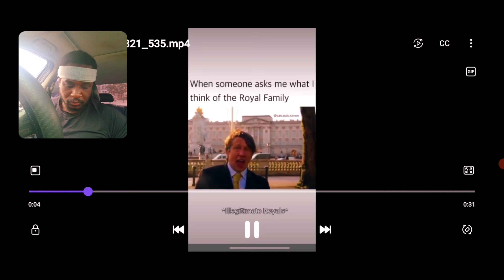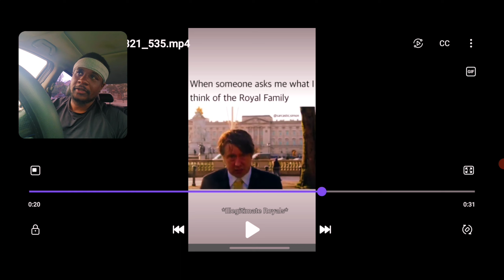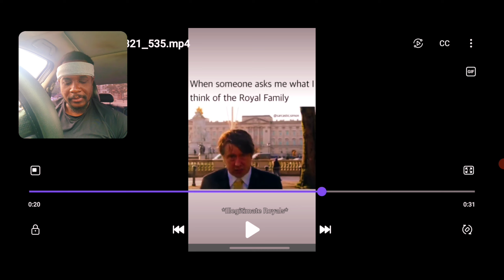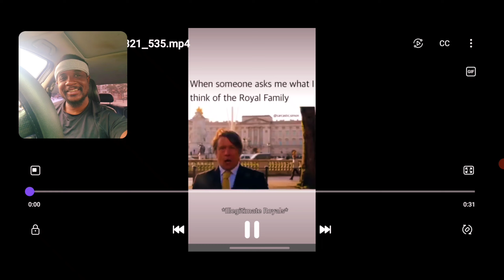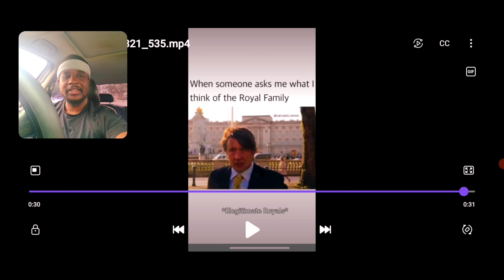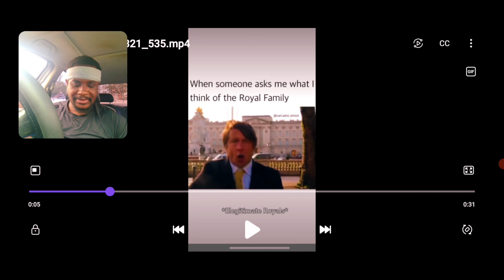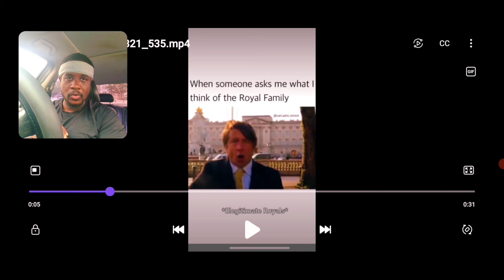therefore the nations are mad .. "Jeremiah 51:7"